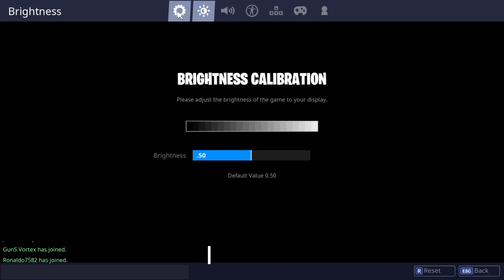Fortnite duos with friend!!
Hi guys, I am a YouTube for fun and loves to make cool videos.